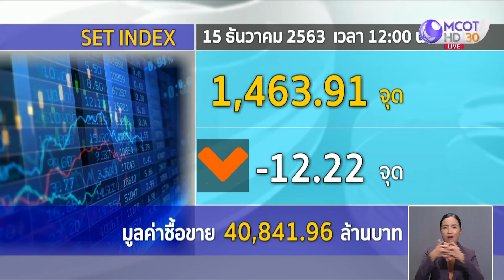หุ้นไทยร่วงแรง 12.22 จุด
ตลาดหุ้นไทยช่วงเช้า ปิดลดลง 12.22 จุด ไปอยู่ที่ 1,463.91 จุด มูลค่าการซื้อขาย 40,841.96 ล้านบาท ตามตลาดหุ้นสหรัฐที่ร่วงลง เพราะยังกังวลเรื่องการแพร่ระบาดของโควิด-19